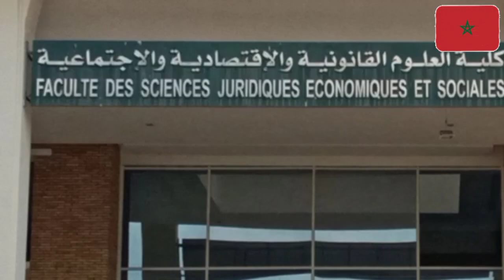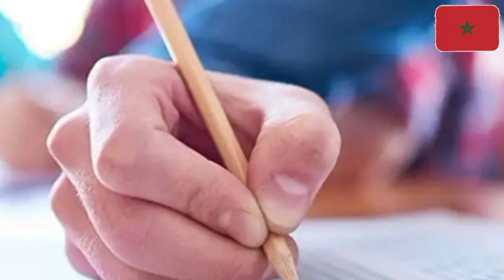أخنوش يتدخل في فضيحة الجنس مقابل النقط بـ كلية القانون بسطات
أخنوش يتدخل في فضيحة  كلية القانون بسطات
@أخبار المغرب اليوم akhbar maroc I
@العمق المغربي
@حميد المهدوي Hamid elmahdaouy
@Febrayer TV | فبراير تيفي